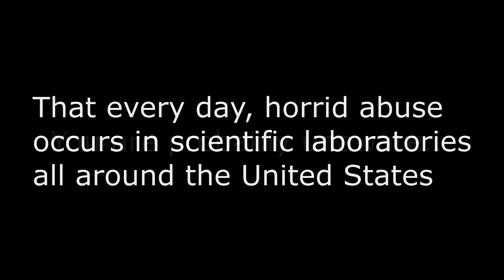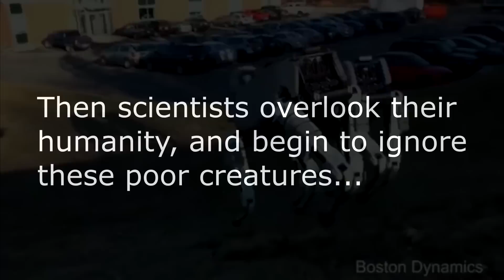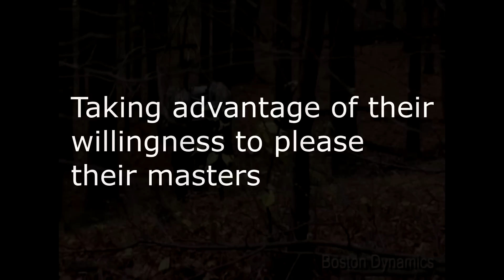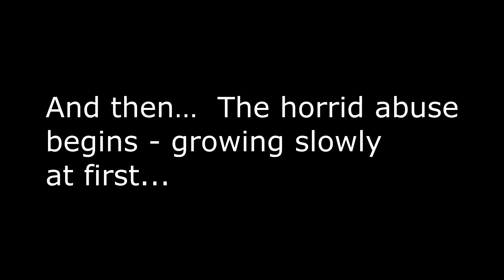Please - join the movement. Stop abuse of robot dogs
A public service announcement from Reeko's Mad Scientist Lab. Please - join the movement to stop the abuse of robot dogs.